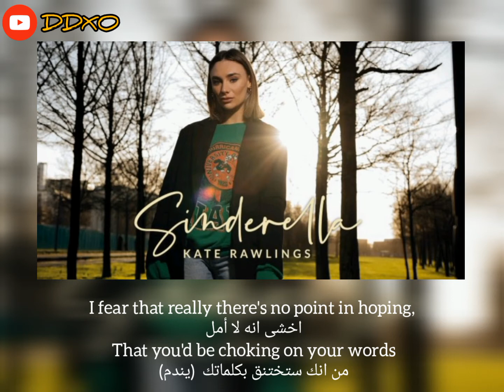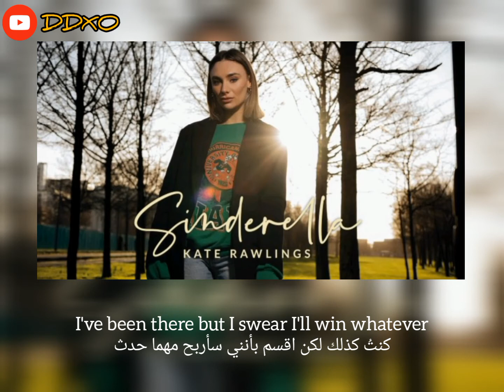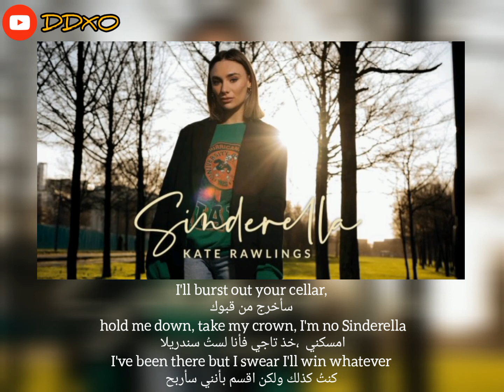Kate Rawlings & Matthew Goodman _ Sinderella مترجمة with lyrics